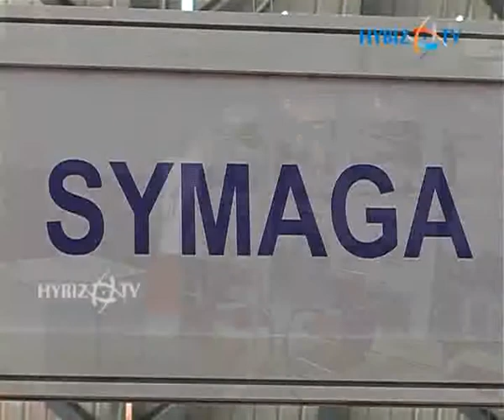Haresh Pandya, Symaga